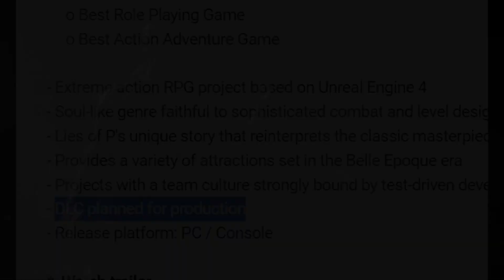Lies of P DLC Confirmed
Wazzup Everyone, Welcome back to another gaming news update!

Hold onto your controllers because we've got some juicy intel for you about Lies of P, the action-packed Soulslike game that's been making waves in the gaming world.

So, here's the deal: Lies of P dropped like a bomb back in September and quickly became a fan favorite. Critics and gamers alike couldn't get enough of it. But what's next for this epic title? Well, brace yourselves because it looks like there's some DLC action heading our way!

While Neowiz, the masterminds behind Lies of P, have been keeping things under wraps, they recently dropped a breadcrumb on their official website. They posted a job listing that spilled the beans – "DLC planned for production." Yup, you heard that right! This is the first time Neowiz has officially acknowledged DLC for Lies of P. It seems they were waiting to see how the base game would perform, and guess what? It's been a smash hit!

Now, with the game's success soaring high, Neowiz is gearing up to drop some fresh content that will take Lies of P to a whole new level!

"But when is this DLC dropping?" you ask. Well, that's the million-dollar question. As of now, Neowiz is keeping us in suspense about the release date and the nitty-gritty details of this expansion. But hold tight, gamers, because it's possible that we might get more deets before 2023 waves goodbye.

In the meantime, Lies of P is available to play on PlayStation 5, PlayStation 4, Xbox Series X/S, Xbox One, and PC.